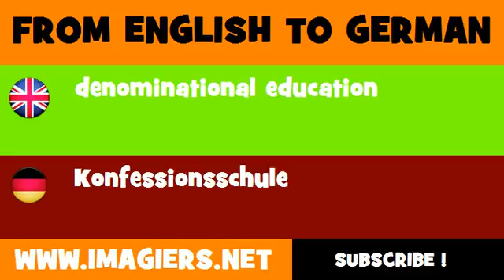DEUTSCH ENGLISCH = Konfessionsschule